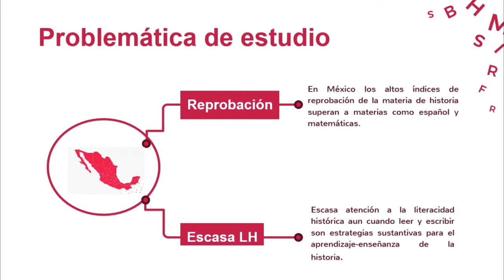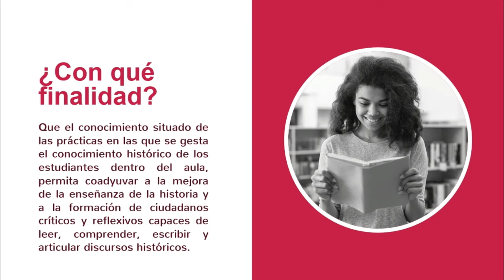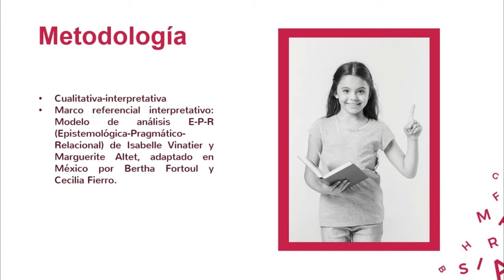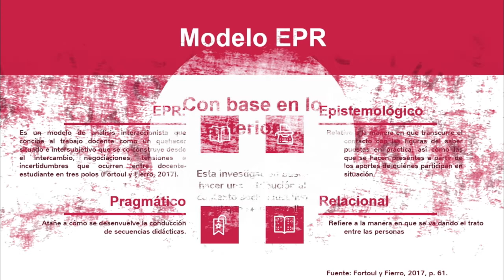Jacqueline Machorro Álvarez — Posgrado en Educación UATx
Jacqueline Machorro Álvarez
Tema de investigación: Prácticas de literacidad histórica en educación media superior
Generación 2019
Tutora: Dra. Aranzazú Esteva Romo